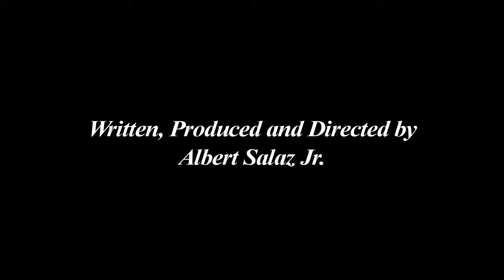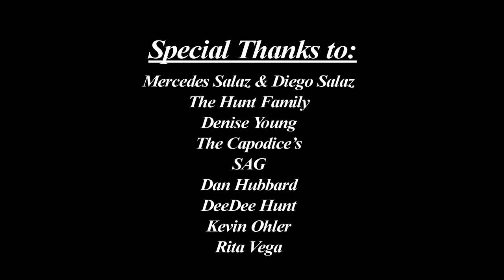"Leave My Flowers Alone"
Diego Productions presents “Leave My Flowers Alone”.

Starring John Capodice and Jane Cawley

This short film is about a woman that kept a secret from her husband of 40 years. Will she finally reveal the truth?
Or will life decide for her?

Official Selection at the 2012 LA INTERNATIONAL SHORTS FILM FESTIVAL!

Written, Produced and Directed by Albert Salaz Jr.

Cinematography by
Csaba Fikker

Albert Salaz Jr.

Makeup
Damaris Santana

Sound
Rudy Quintana

Assistant Director/Media
James Gerrity

Grip/Assistant
Valerie Karr

Grip/PA
Joshua Ryan Ramírez

Additional Photography
Dan Hubbard